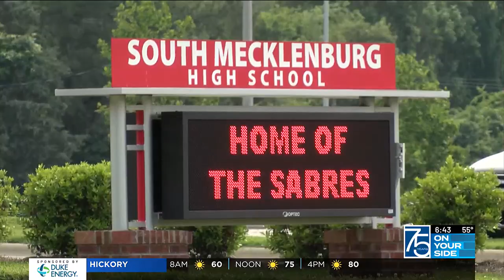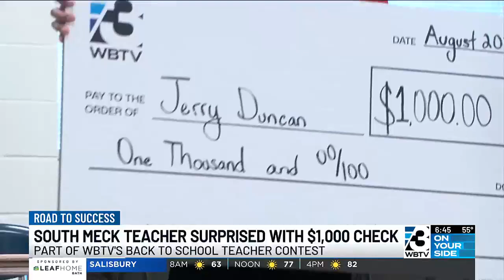Teacher wins WBTV shopping spree after making impact beyond the classroom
Jerry Duncan is an English teacher at South Meck High School.